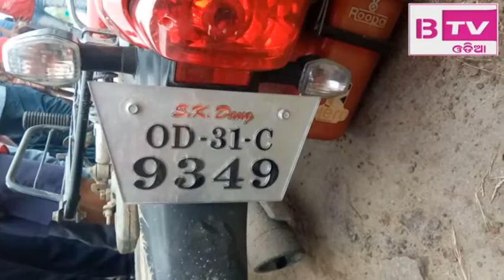BTV PART 2 DT 16 09 2019